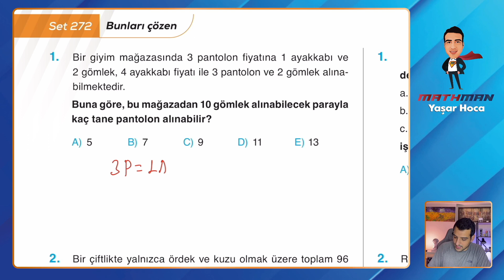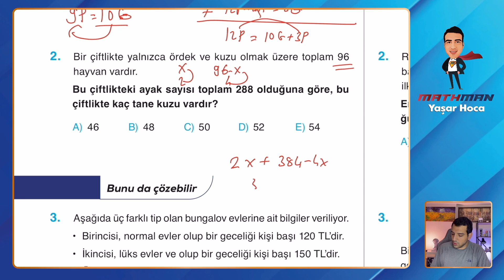Set 272 TYT Etkili Matematik Soru Bankası Video Çözümü